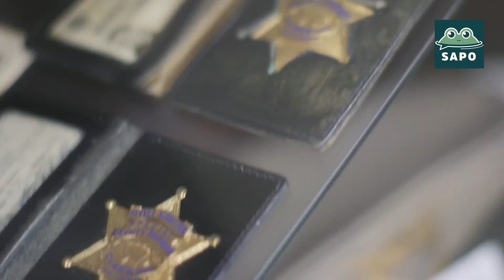(EN ESPAÑOL) El Presidente Trump visita Las Vegas, Nevada (10/05/17)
(EN ESPAÑOL) El Presidente Trump visita Las Vegas, Nevada (Octubre 05, 2017)
(IN ENGLISH) President Trump Visits Las Vegas, Nevada (October 05, 2017)

Our team has provided the Spanish language voice for:
- 37 State of the Union Addresses
- Sabado Gigante
- Despierta America
- many Hollywood filmmakers and talent